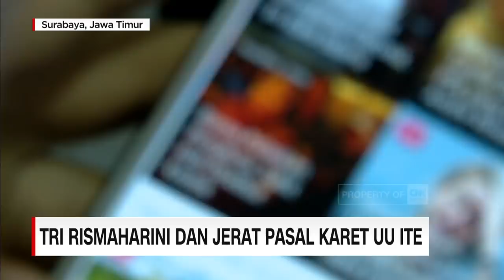Tri Rismaharini & Jerat Pasal Karet UU ITE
Sejumlah pihak menyayangkan laporan yang dilayangkan Walikota Surabaya, Tri Rismaharini terhadap Zikria Zatil, orang yang diduga menghinanya. Sebagai pejabat publik, Risma seharusnya memiliki keluasan suasana hati. Menurut penelitik hukum ham, ada pendekatan lain di luar jalur hukum untuk kasus semacam ini, seperti mediasi.

Like & Follow Facebook:
CNN Indonesia

cnnindonesiatv